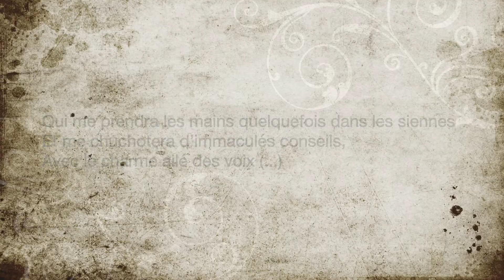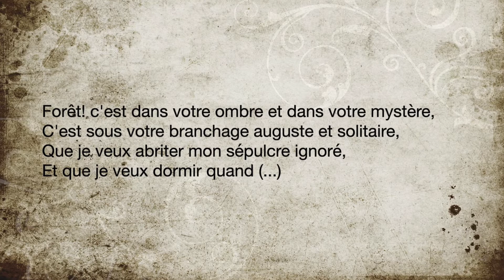Le quiz de la minute : Quiz no 13 [Complétez ces vers]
Testez vos connaissances avec Le Quiz de la Minute
Partagez votre score dans les commentaires

Concept
Graphisme et montage

5 questions par quiz :

Son regard est pareil au regard des statues,
Et, pour sa voix, lointaine, et calme, et grave, elle a
L'inflexion des voix chères (...)

- qui se sont tues
⁃ qui ont disparu
⁃ qui ont du vécu

Et, vertigineuse douceur !
A travers ces lèvres nouvelles,
Plus éclatantes et plus belles,
T'infuser mon venin, (...)

- mon coeur
- vengeur
- ma soeur

Qui me prendra les mains quelquefois dans les siennes
Et me chuchotera d’immaculés conseils,
Avec le charme ailé des voix (...)

- si lointaines
⁃ musiciennes
⁃ magiciennes

O, suprême Clairon plein des strideurs étranges,
Silences traversés des Mondes et des Anges :
— O l’Oméga, (...)

⁃ rayon violet de ses yeux
⁃ vif éclair dans l'immensité
⁃ cycles divins des mers virides

Forêt! c'est dans votre ombre et dans votre mystère,
C'est sous votre branchage auguste et solitaire,
Que je veux abriter mon sépulcre ignoré,
Et que je veux dormir quand (...)

⁃ je sommeillerai
⁃ je voudrais me taire
⁃ je m'endormirai